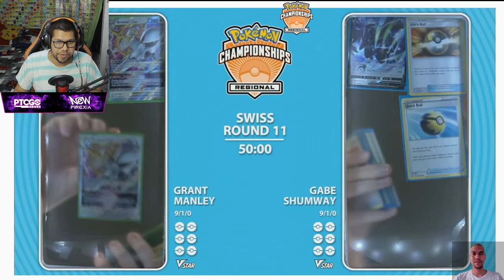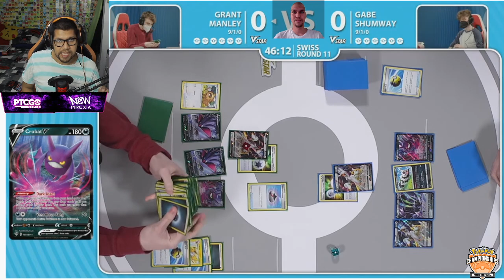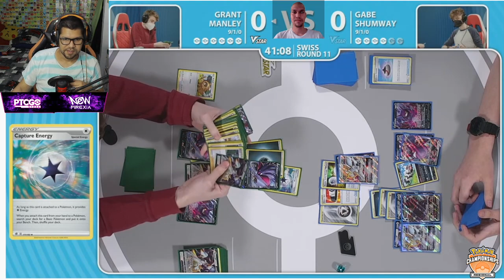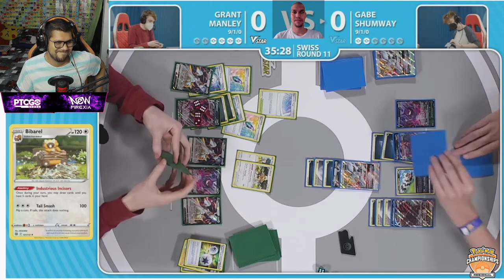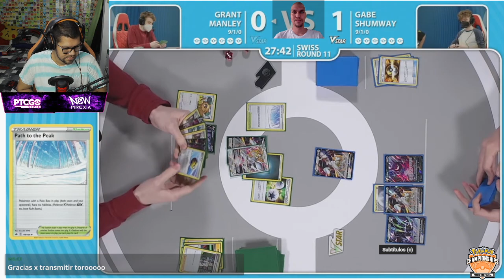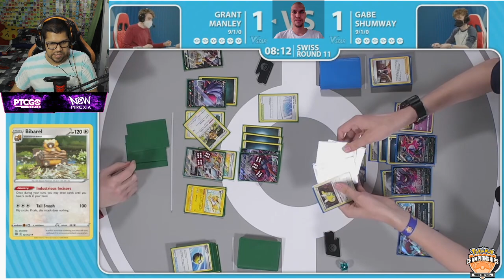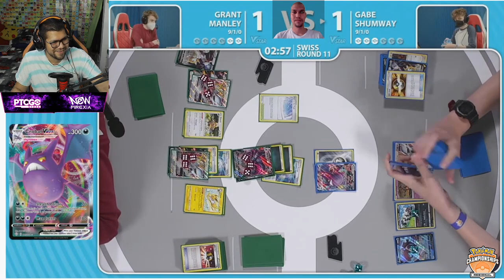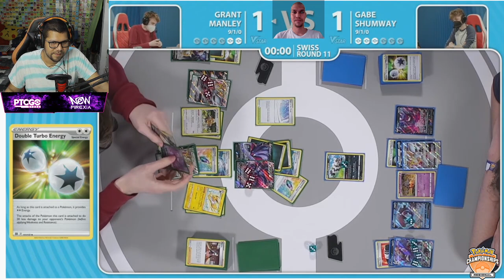Combate Cartas Pokemon Malamar vmax vs Corviknight vmax Pokemon TCG Regional Secaucus Ronda 11